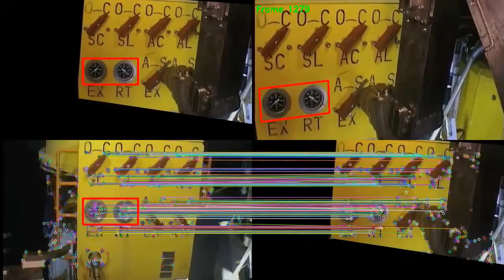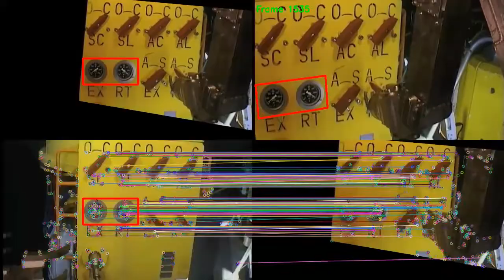Homography estimation by nonlinear observer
"Feature-based Recursive Observer Design for Homography Estimation and its Application to Image Stabilization" by M.-D. Hua, J. Trumpf, T. Hamel, R. Mahony, and P. Morin